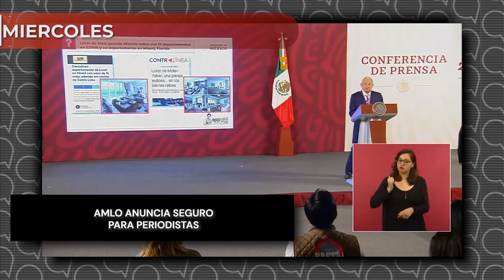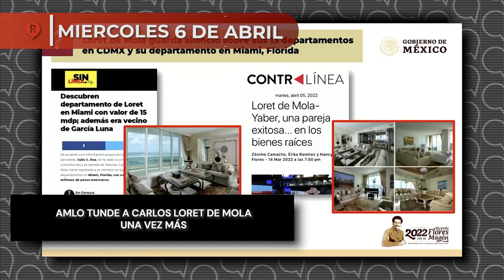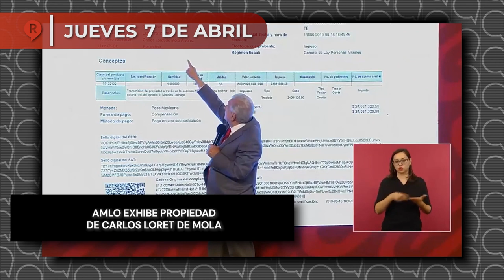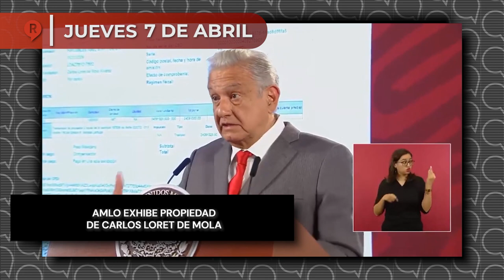RegeneraciónMX Presenta: Resumen Semanal del 4 al 8 de Abril 2022 ¡IMPERDIBLE!